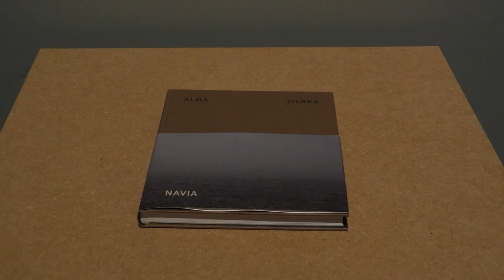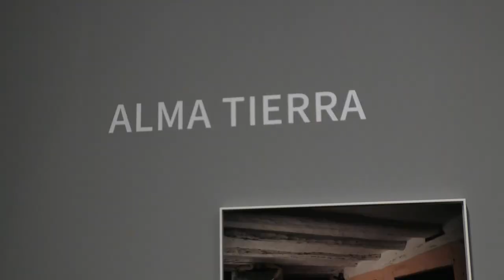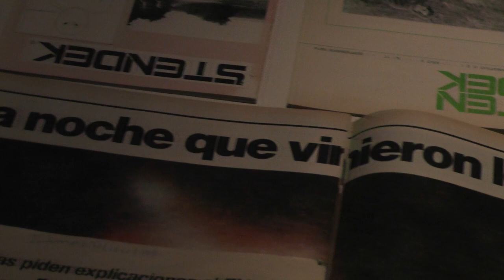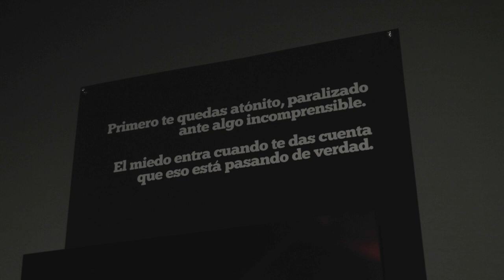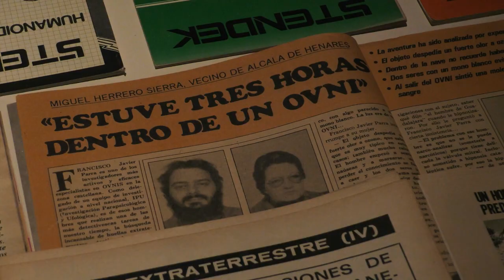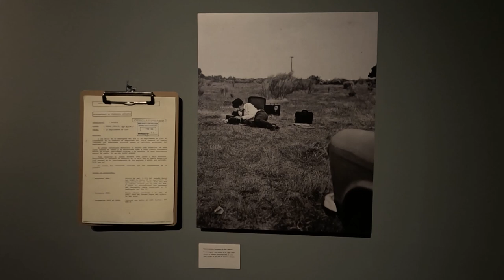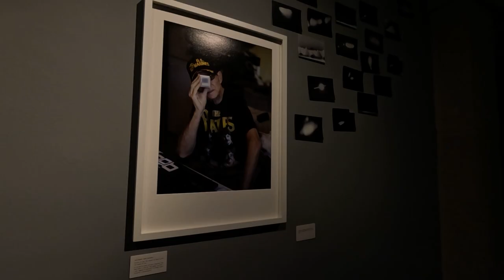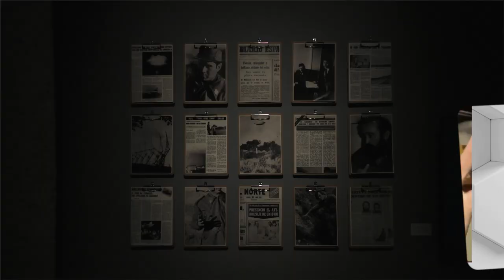PODCAF #3 | Navia, la España vacía y los platillos volantes en el CAF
La tercera entrega del podcast del Centro Andaluz de la Fotografía, dirigido y conducido por el director del CAF, Juan María Rodríguez, os invita a ver y escuchar una entrevista con José Manuel Navia (Madrid, 1957), uno de los fotógrafos documentales más destacados de la escena española, que también ha sido editor gráfico (El País) y, por la calidad y profundidad de sus talleres, es una de las mayores referencias formativas de la fotografía española. Navia, por primera vez en Andalucía, presenta en el CAF, “Alma Tierra”, su retrato sobre la vida en la llamada “España vaciada”, producida por Acción Cultural Española.

El podcast continúa con una conversación con José Luis Carrillo (Alicante, 1977), fotógrafo, director de la Escuela Mistos, que nos presenta “Spanish Files”, producción propia del CAF, un trabajo interesantísimo que mezcla creación, archivo y reflexión sobre el fenómeno masivo de los avistamientos OVNIs y contactos con supuestos extraterrestres que gozaron de gran resonancia popular en la España de los 70 y 80.

Por último, el programa se despide con la fotografía “Tío Joseíco”, tomada en la Alpujarra por el fotógrafo Ricardo Martín, dentro de su trabajo “Sostener la mirada”, que protagoniza nuestra “Imagen Única”.

Junto a las entrevistas, pueden verse imágenes de las expos que centran la actividad del CAF hasta finales de noviembre. El Centro Andaluz de la Fotografía es un programa de la Consejería de Cultura y Deporte gestionado a través de la Agencia Andaluza de Instituciones Culturales.

Este PODCAF es un proyecto que se hace en colaboración con LUMEN Escuela Audiovisual que asume este trabajo como una práctica curricular para su alumnado en un contexto profesional.

▪️ Twitter: @EscuelaLumen (aunque aún no ha publicado)